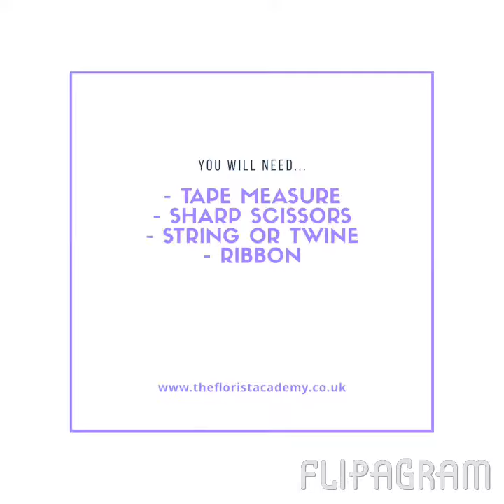The Floristry Academy UK - Floristry Basics - How To training video - Loop and Tail Bow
The first in a series of Floristry Basics from The Florist Academy - this short video will show you how to make a 'loop and tail' bow to dress a bouquet or gift. 💐❤️